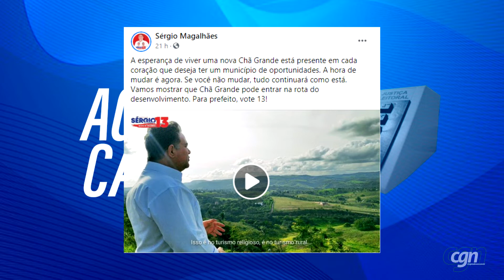Confira a Agenda dos Candidatos nesta segunda (28)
Agenda traz informações sobre os compromissos de campanha dos candidatos a prefeito de Chã Grande: Diogo Alexandre (Avante), Elson Calazans (PSL) e Sérgio do Sindicato (PT).